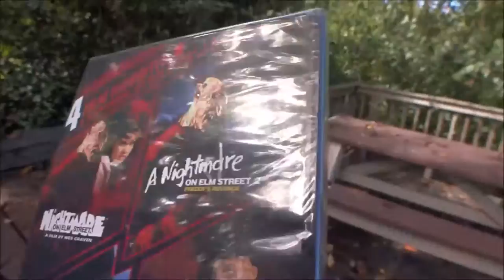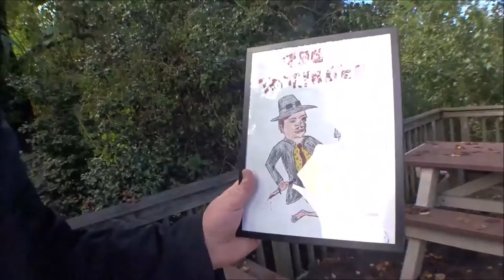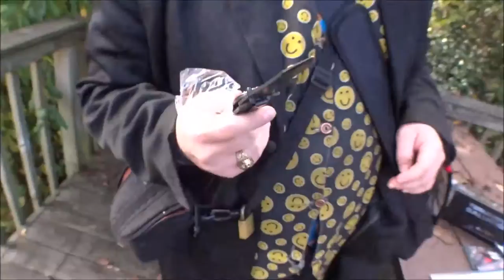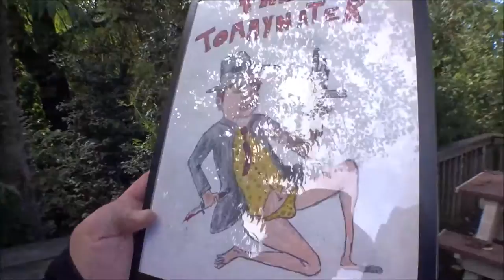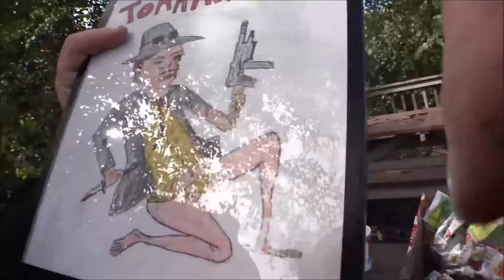Mailbox Monday 14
Tommy Talks Every Sunday at 9:30pm EST.